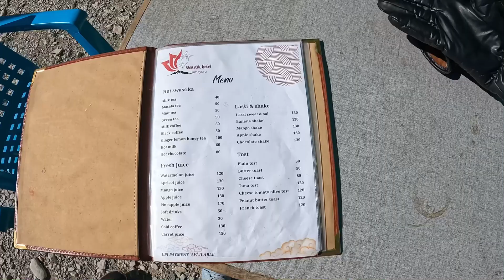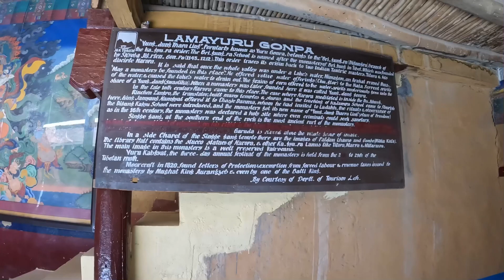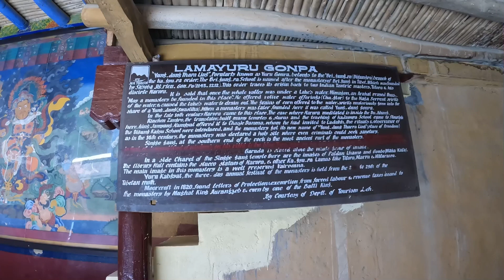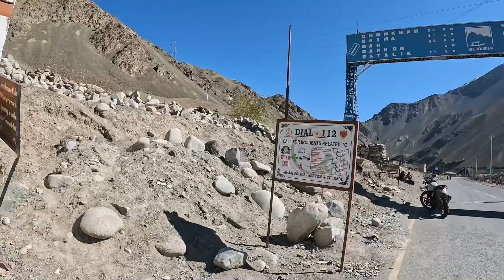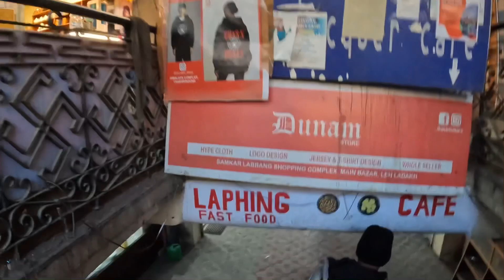Ep 06 Kargil to Leh Ladakh road by Bike |Unexplored Places near Ladakh